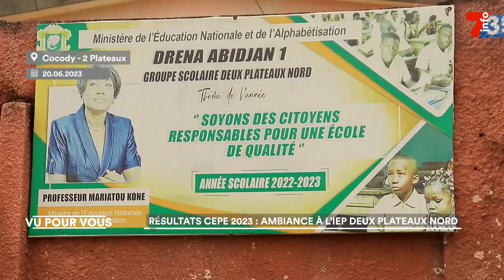Résultat CEPE 2023 : les futurs collégiens célèbrent leurs admissions